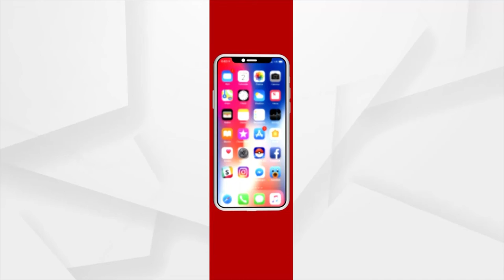PM Modi Addresses National Conference of Environment Ministers in Ekta Nagar, Gujarat